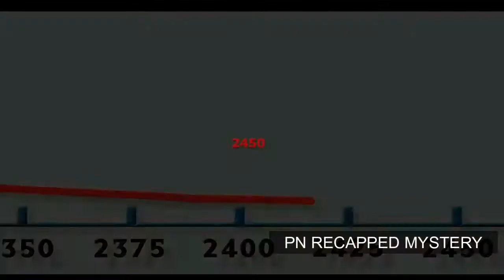Awaken In 2505, Humans Devolve Into Stupid Beings And He Become The Smartest On Earth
Movie Name: Idiocracy

Movie Recapped